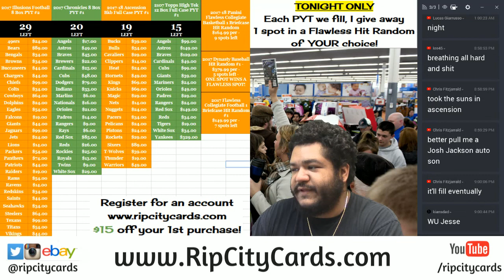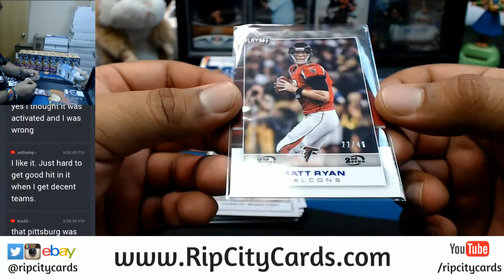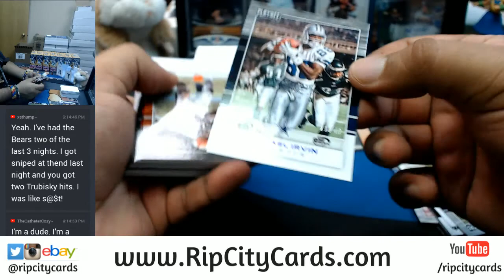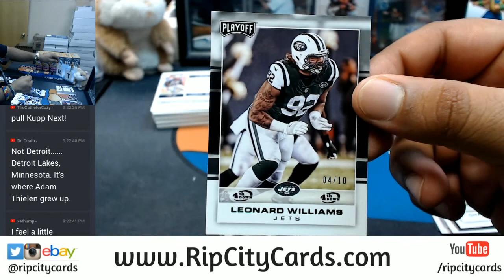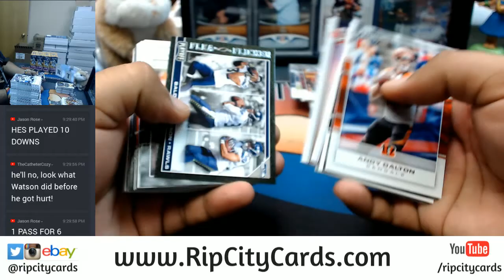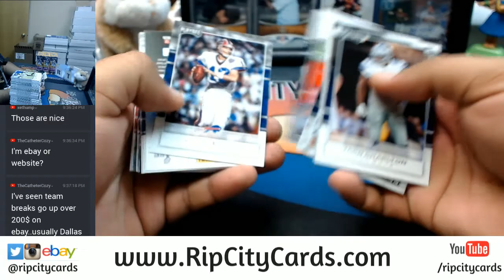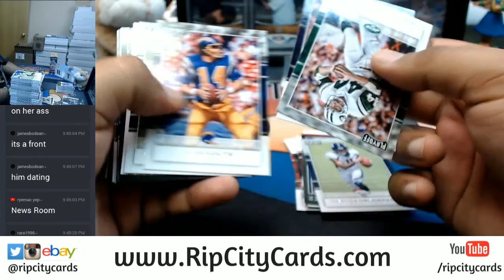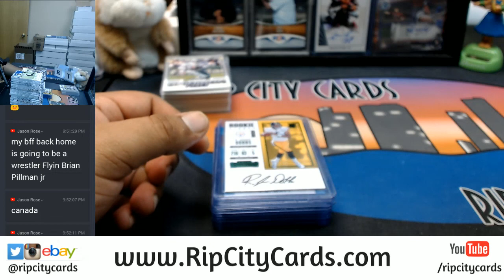2017 Panini Playoff Football 10 Box Half Case Break #5 eBay